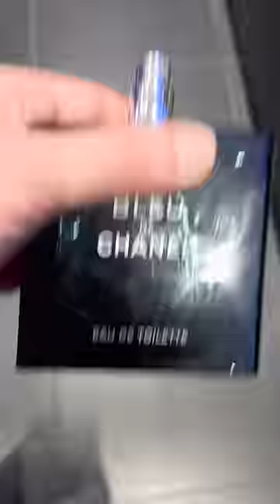Tüm Zamanların En İyi 10 Erkek Parfümü